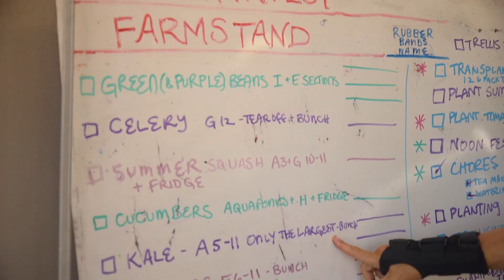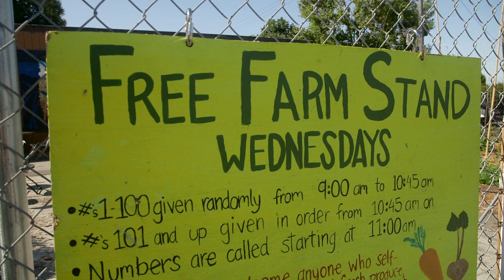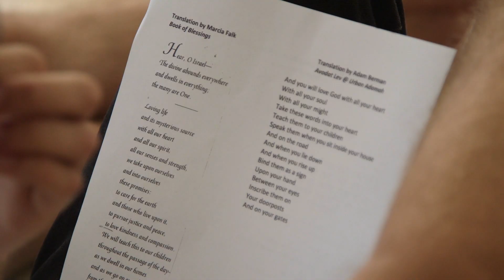The Urban Adamah Fellowship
The Urban Adamah Fellowship is a three-month residential leadership program for adults ages 21-31 that combines urban organic farming, mindfulness practice, social justice training and progressive Jewish learning and living. Fellows learn, work and live together at our farm in Berkeley, California.